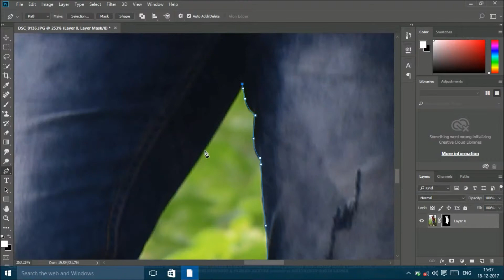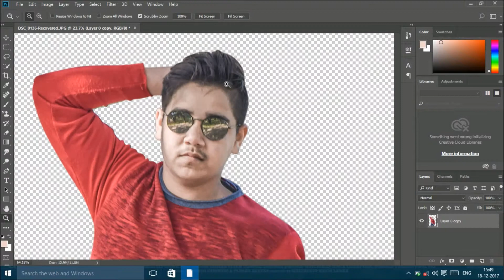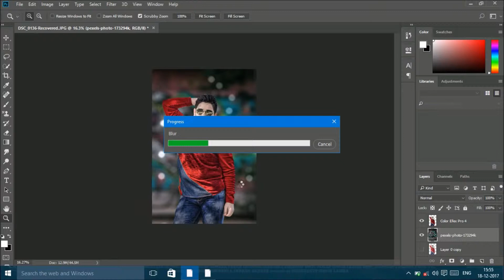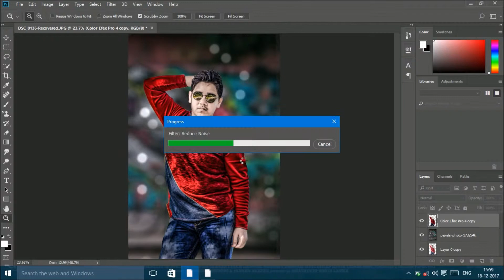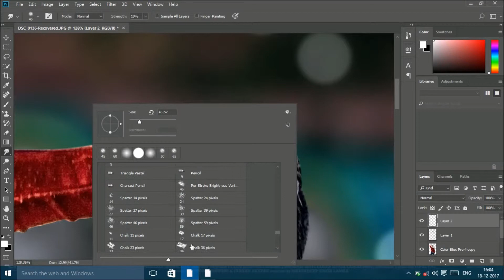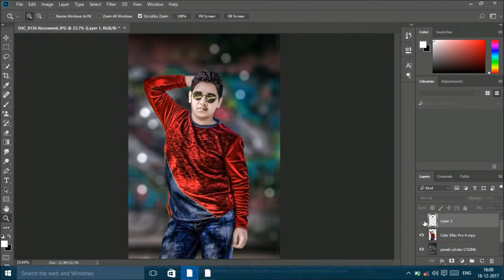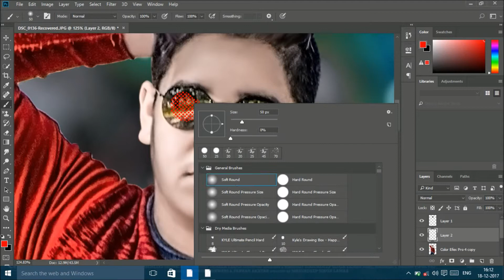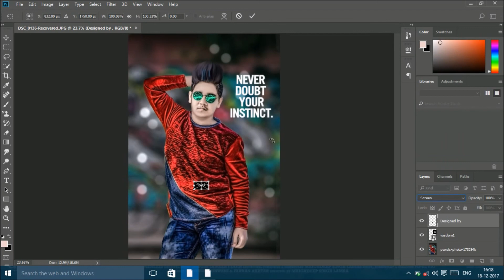Classy Photo Editing | Awesome Photo Editing In Photoshop | Sayed Momin Ali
Creative Photo editing by adobe photoshop cc 2018